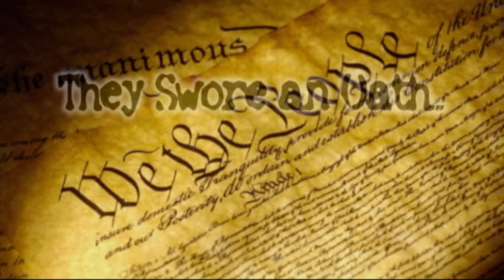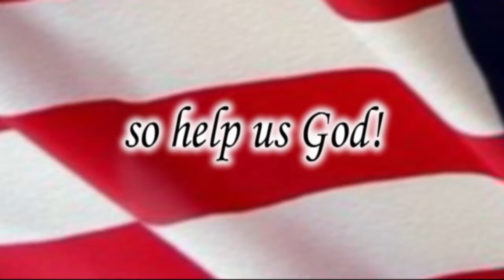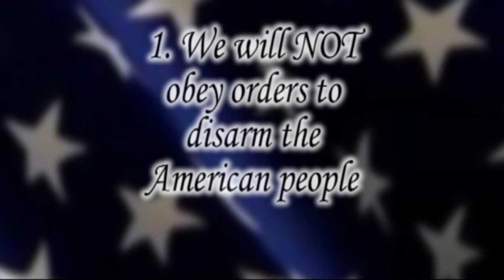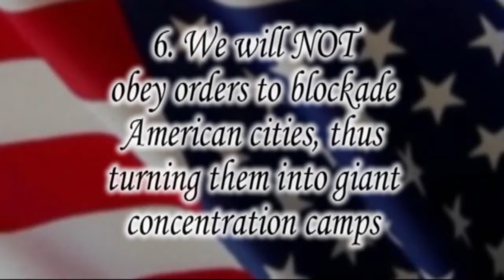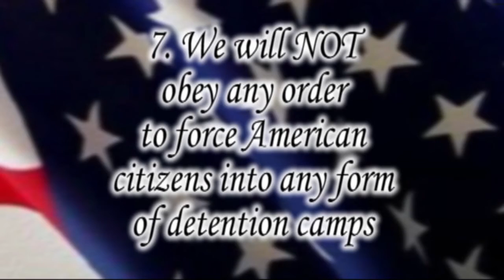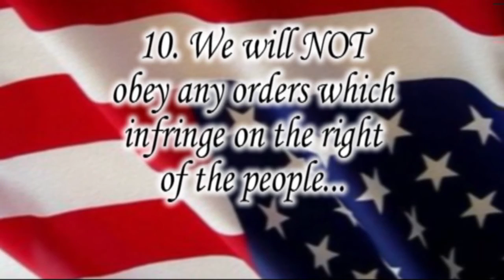Oath Keepers | Defending The Constitution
OATH KEEPERS is a non-partisan association of Military, Veterans, and peace officers who will honor their oaths to defend the Constitution, will NOT just follow orders, will stand for liberty, and will save the Republic, so help us God. Our motto is:

"Not on Our Watch!"

SUMMARY LIST OF ORDERS WE WILL NOT OBEY:

1. We will NOT obey orders to disarm the American people.

2. We will NOT obey orders to conduct warrantless searches of the American people

3. We will NOT obey orders to detain American citizens as unlawful enemy combatants or to subject them to military tribunal.

4. We will NOT obey orders to impose martial law or a state of emergency on a state.

5. We will NOT obey orders to invade and subjugate any state that asserts its sovereignty.

6. We will NOT obey any order to blockade American cities, thus turning them into giant concentration camps.

7. We will NOT obey any order to force American citizens into any form of detention camps under any pretext.

8. We will NOT obey orders to assist or support the use of any foreign troops on U.S. soil against the American people to keep the peace or to maintain control.

9. We will NOT obey any orders to confiscate the property of the American people, including food and other essential supplies.

10.We will NOT obey any orders which infringe on the right of the people to free speech, to peaceably assemble, and to petition their government for a redress of grievances.